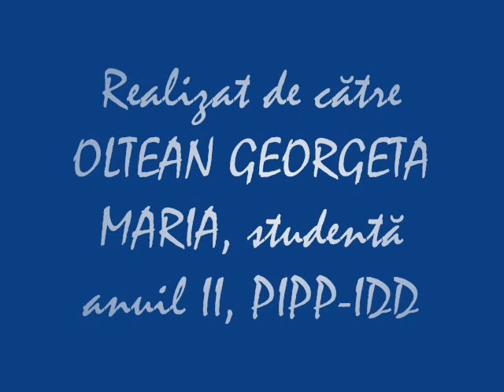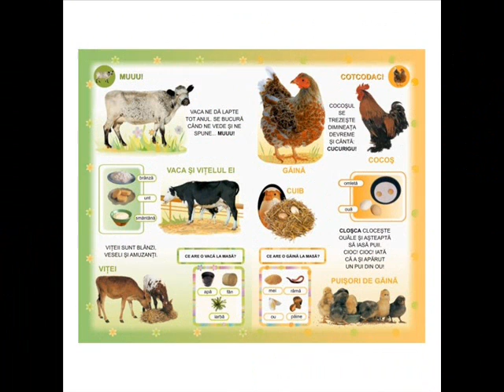Animale domestice din ograda bunicii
Auxiliar didactic pentru clasa I, Cunoasterea mediului